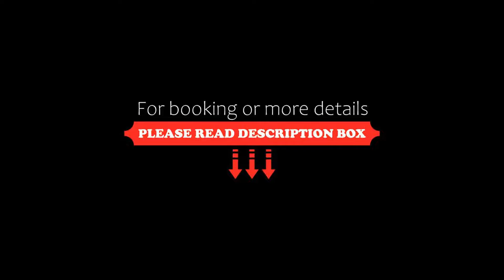Best Western Plus Ottawa City Centre, Ottawa, Canada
About Property:
This eco-friendly hotel features a fitness centre and seasonal outdoor pool. Free WiFi and on-site parking are available at no extra cost.
Each room offers a flat-screen TV, refrigerator, coffee machine and en suite bathroom. Select rooms also include a microwave and Smart TV.
Guests can enjoy breakfast, lunch and dinner at the on-site restaurant.
Best Western Plus Ottawa City Centre has a 24-hour front desk and me...
Property Type: Hotel
Address: 1274 Carling Avenue, K1Z 7K8 Ottawa, Canada
Searching For
1. Best Western Plus Ottawa City Centre - Ottawa - Canada
2. Best Western Plus Ottawa City Centre - Ottawa - Canada Address
3. Best Western Plus Ottawa City Centre - Ottawa - Canada Rooms
4. Best Western Plus Ottawa City Centre - Ottawa - Canada Amenities
5. Best Western Plus Ottawa City Centre - Ottawa - Canada Offers and Deals
Audio Credit:
Track Title: Blank Slate
Artist: VYEN